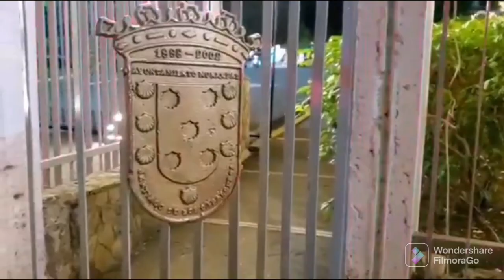yego la navidad que bonito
FilmoraGoyego la navidad al ayuntamiento de Santiago todo esta bien bonito